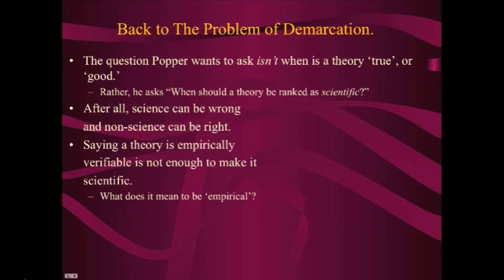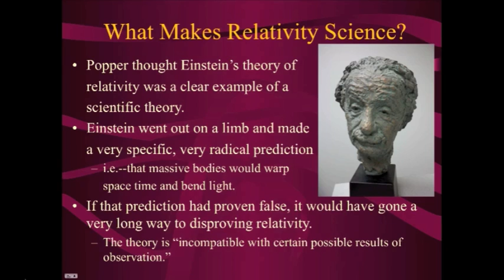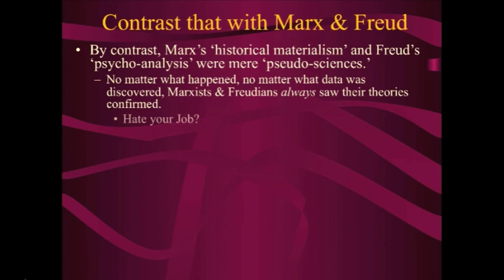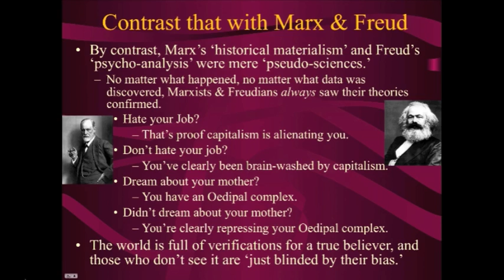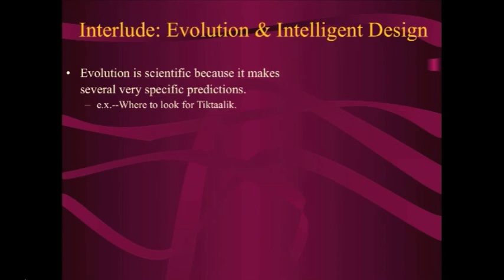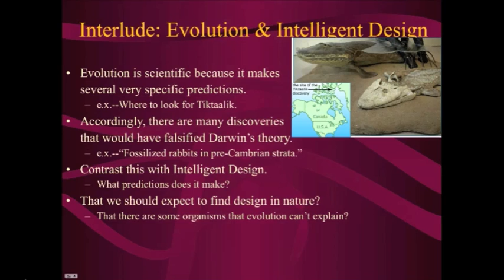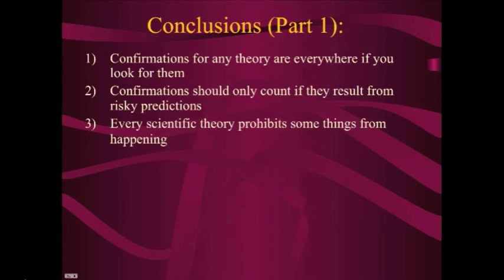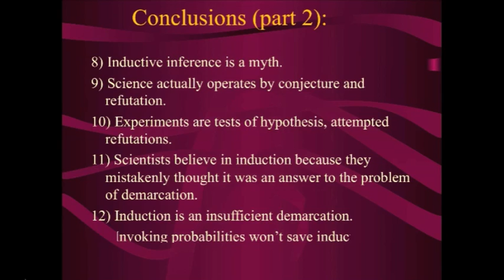Popper on Demarcation Science vs Pseudoscience (Lecture 6, Video 2 of 3)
Karl Popper's solution to the problem of demarcation: what is the difference between science and pseudoscience?